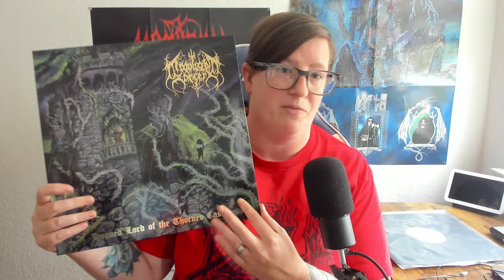Moonlight Sorcery - Horned Lord Of The Thorned Castle (this is fantastic!)